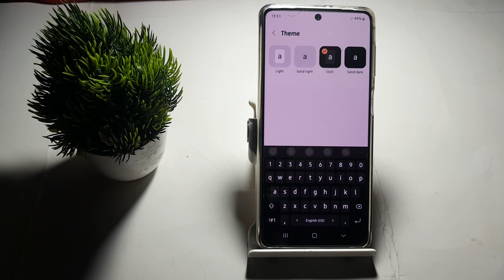how to set themes dark in Samsung Galaxy m52 5G